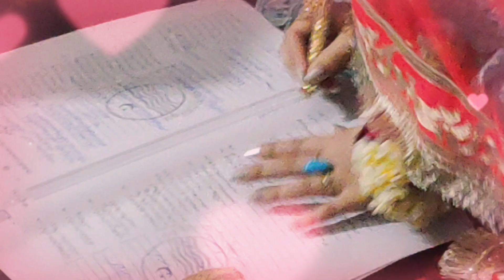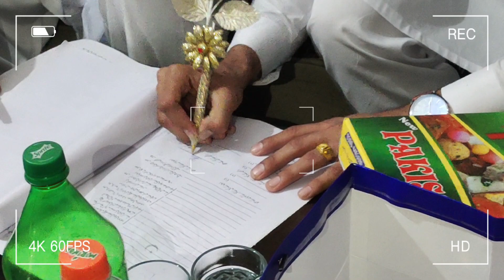Gudda Guddi NIKKAH ALHUMDULILAH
Live Stream Starts Everyday at 7pm ✔

➡️MY PUBG ID:
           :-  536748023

🖥 Motherboard:  Hp Zbook 17 G7
🖥 Processor :  Intel Core i7 4910
🖥 RAM : 8 GB
🖥 Graphic Card :  Nvidia Quadro k4100